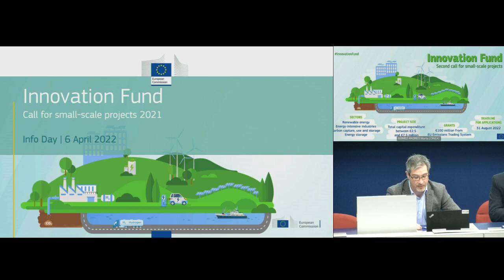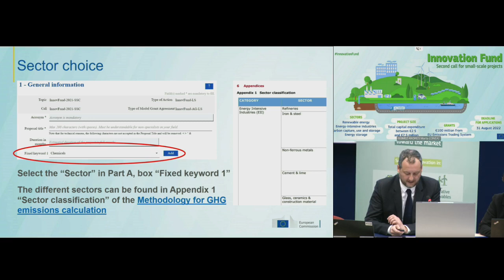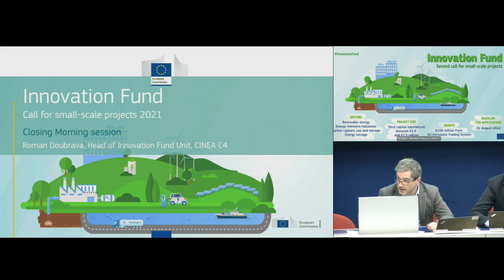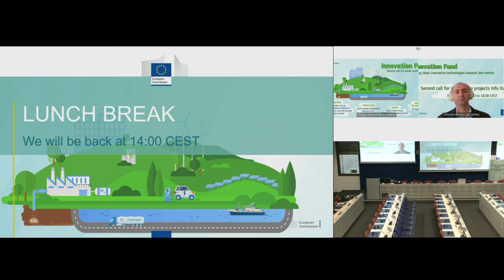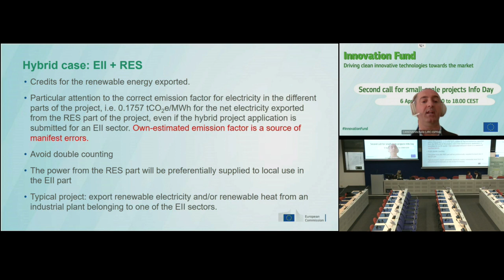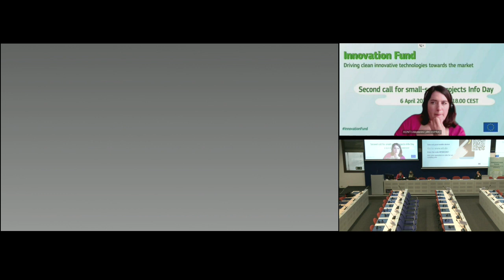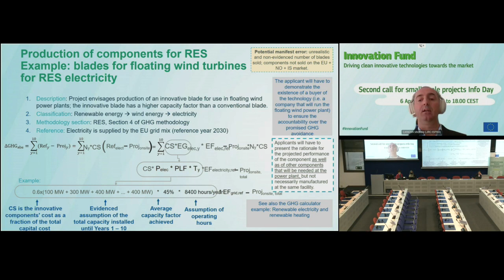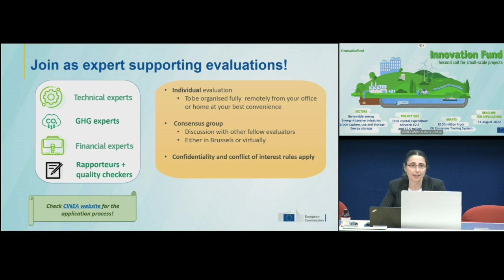INNOVATION FUND - Info day small-scale call for projects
On Wednesday 6 April 2022, the European Climate, Infrastructure and Environment Executive Agency (CINEA) and the European Commission's DG Climate Action organised an info day to present the Innovation Fund's second call for small-scale projects.

**Timing**
Welcome and introduction 0:00:00 - 0:17:05
Second call for small-scale projects 0:17:05 - 0:49:52
Application procedure and documentation 0:49:52 - 1:03:24
The application form 1:03:30 - 1:18:20
Award criteria | Degree of Innovation 1:18:20 - 1:23:04
Award criteria | GHG emission avoidance 1:23:04  - 1:30:32
Award criteria | Project maturity 1:30:32  - 1:51:26
Award criteria | Cost efficiency 1:51:26 - 1:55:00
Award criteria | Scalability 1:55:00 - 2:00:39
Q&A 2:00:39 - 2:12:57
Closing morning session 2:12:57 - 2:14:53
Welcome to the afternoon session 3:59:32 - 4:01:37
Greenhouse gas emissions reduction calculation methodology 4:02:18 - 4:55:00
Energy intensive industry methodology and how to apply it 4:59:22 - 5:54:20
Carbon Capture and storage methodology and how to apply it 6:00:19 - 6:24:24
Renewable energy methodology and how to apply it 6:29:29 - 6:54:45
Energy storage methodology and how to apply it  7:14:33 - 7:43:49
Closing remarks 7:43:49 - END